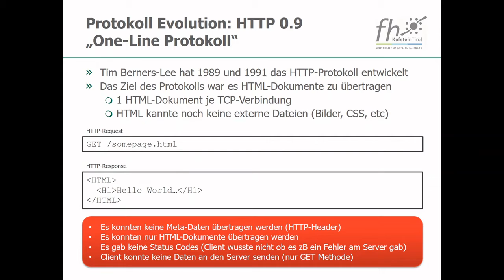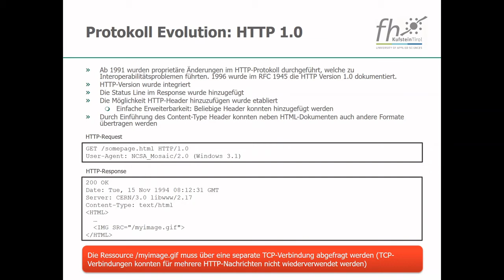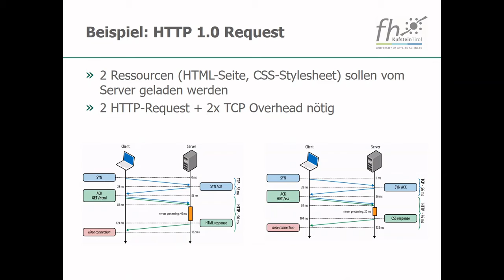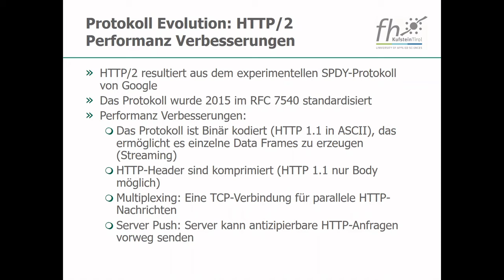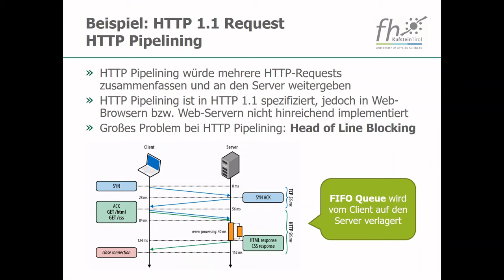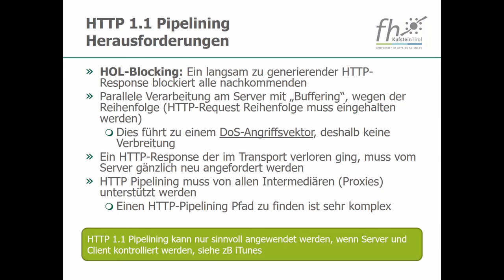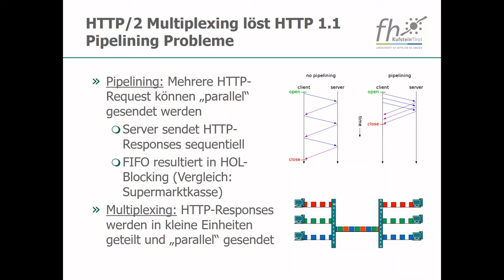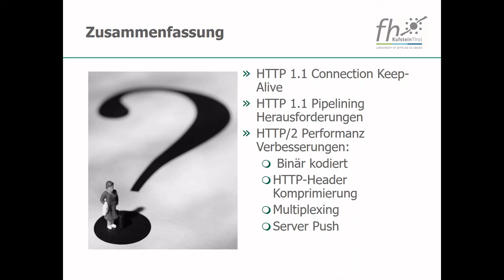Evolution des HTTP-Protokolls und Verbindungseigenschaften